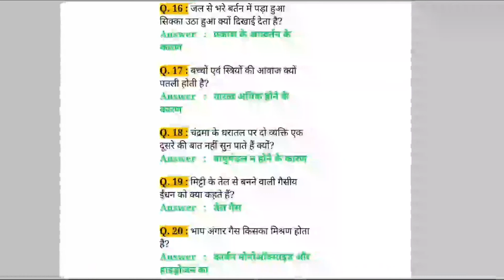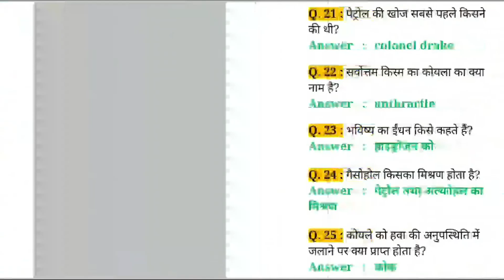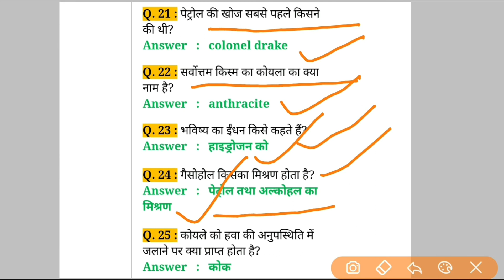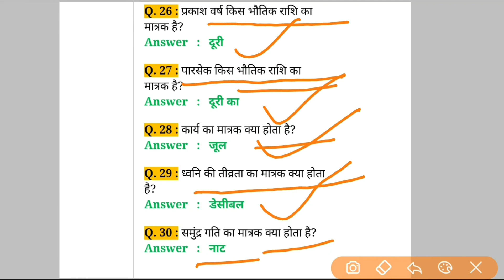RRB NTPC 2021 Questions |Railway Group D 2021 Questions | RRB NTPC 10Year's Repeat Questions ||RRC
education taker

RRB NTPC RRB GROUP D PREVIOUS YEAR REPEAT QUESTIONS Railway Group D important questions RRB NTPC important questions
Railway group D latest questions RRB NTPC important latest questions RRB NTPC Exam date railway group D exam date railway group D syllabus2020  rrbntpc syllabus2020